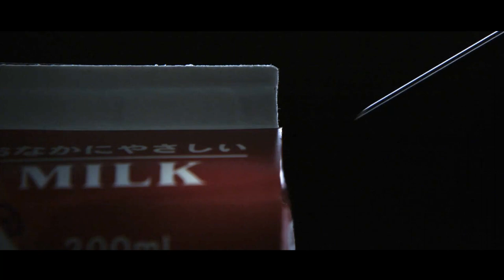To Get Back At Students, Teacher Adds HIV To Their Milk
Movie Name: Confessions

Summary: A psychological thriller of a grieving mother turned cold-blooded avenger with a twisty master plan to pay back those who were responsible for her daughter's death.

Director
Tetsuya Nakashima
Writers
Kanae Minato,Tetsuya Nakashima
Stars
Takako Matsu,Yoshino Kimura,Masaki Okada